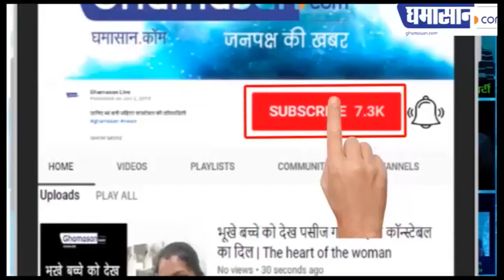Rashmi Desai HOT and BOLD Look Viral On Social Media | Hot Photoshoot | Ghamasan Live